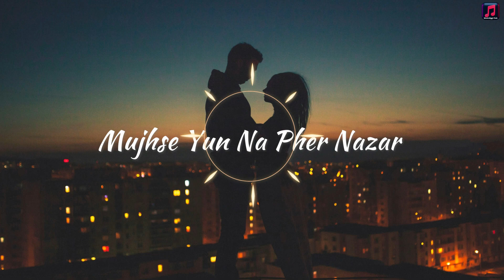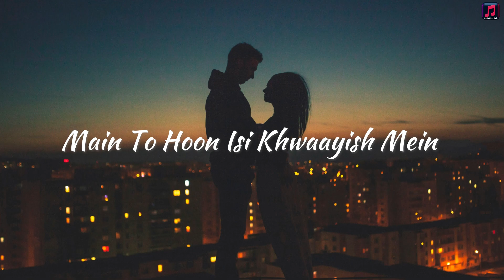Zara Zara Bahekta Hai | RHTDM | Male & Female Version | Zara Zara Cover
Use Headphones 🎧

Hey people! This channel is all about Lo-fi Music , Slowed & Reverb Songs, Relaxing Music that heals you deeply, Come & feel the music we have on this channel.

You won't regret that my friend..
"WE SPREAD HAPPINESS THROUGH MUSIC"
Peace.